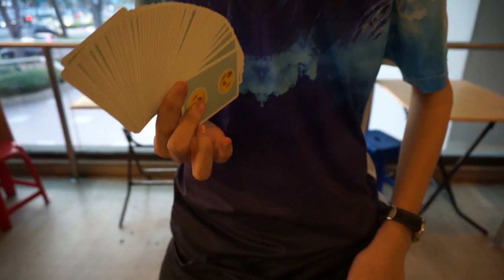Hi Singapore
Jaspas Deck氏が１０月、日本に来日します。
彼はWKC（世界フラリッシュ動画コンテスト）のチャンピオンであり、同月にはCOSEA DVD（東南アジアフラリッシャーのDVD）も発売となり近年活発なアジアフラリッシャーの中心人物です。

イベントなどの詳細は後日発表いたします。